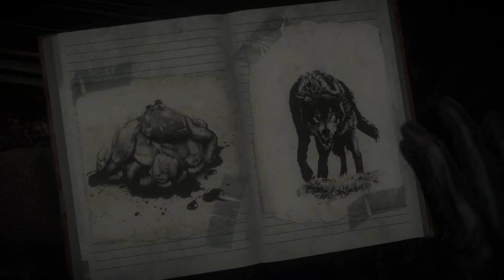Until Dawn - DO THE WRONG THING - Let's Play! Pt 13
Sometimes, you just have to do the wrong thing. Or you do it on accident. Or both.